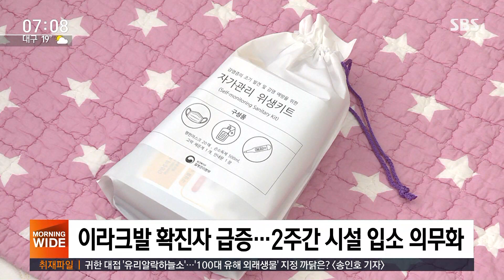이라크발 확진자 속출…전세기로 근로자들 데려온다 / SBS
최근 이라크에서 귀국한 한국인 가운데 코로나19 확진자가 속출하자 정부가 대책을 마련했습니다. 이라크에 전세기를 띄워서 귀국을 원하는 우리 근로자를 데려온 뒤에 임시생활시설에 2주간 격리할 계획입니다.
곽상은 기자입니다.